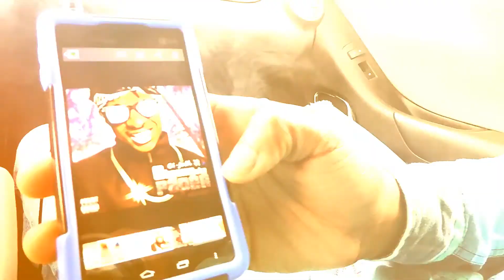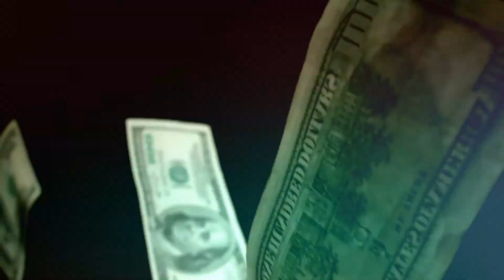GA JO$H MONEY DIRECTOR MAVERIX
This video was filmed in a small town known as Washington Ga, yeah, George Washington named it. like no lie!. in Ga Josh's old neighborhood Baltimore. we had to take it back to the roots of where it all began. still is this is only the beginning. we working...respect and support it.

We don't simply shoot videos for the sake of putting videos out. we bring you closer to our personal lives, where we been. what we seen, and where we're headed. that's why we do it. that's why it's Maverix.